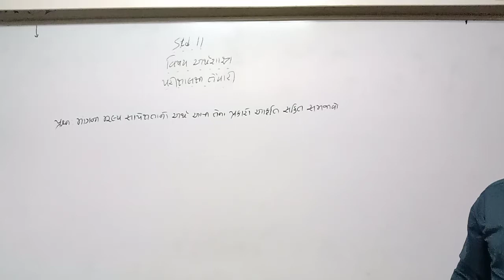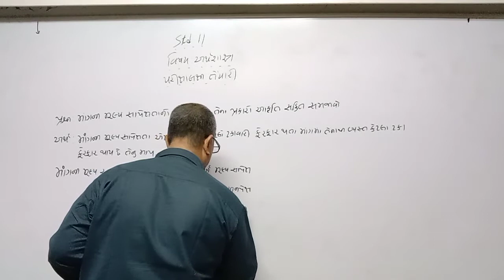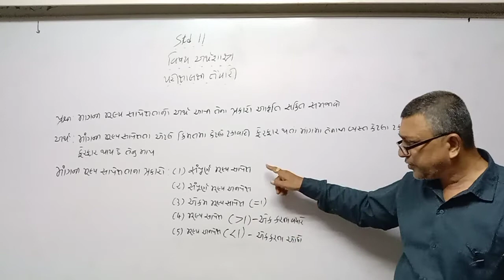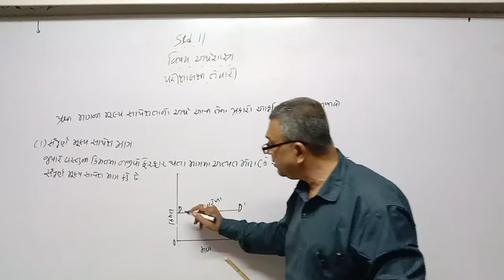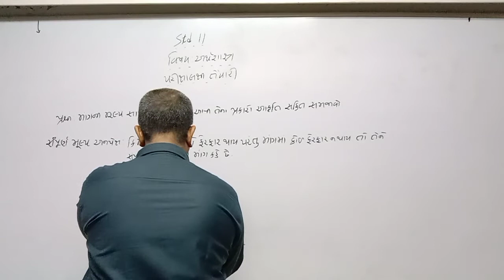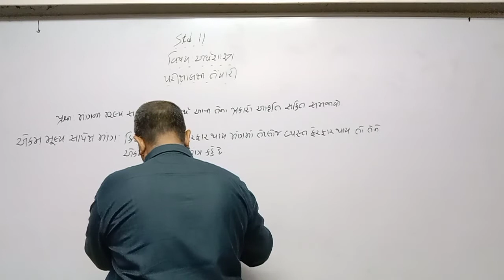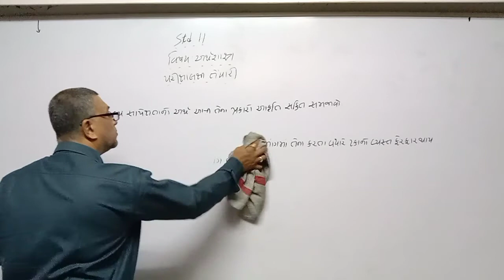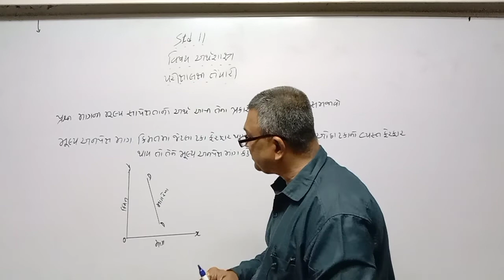STD 11 Guj Med English Exam revision2